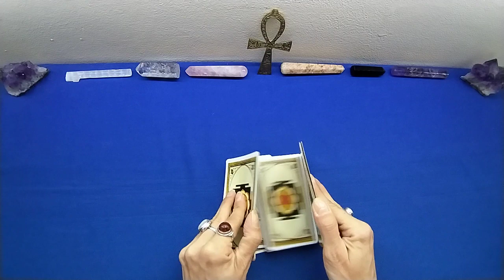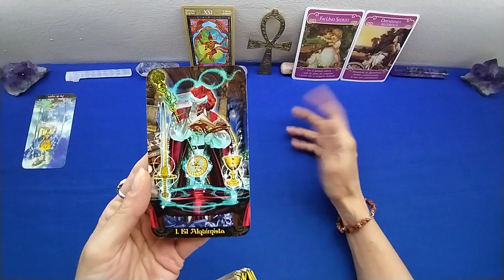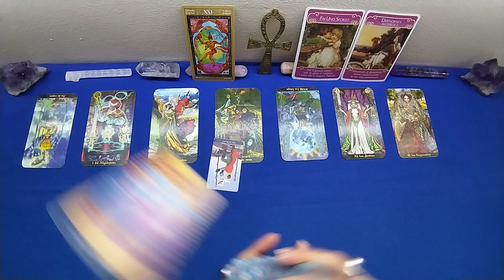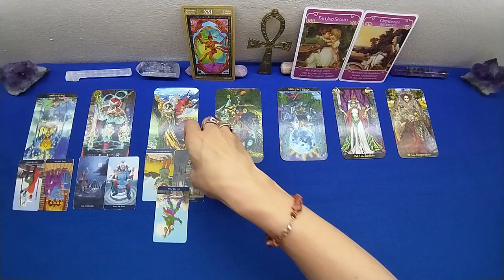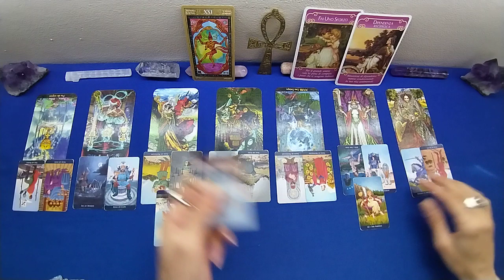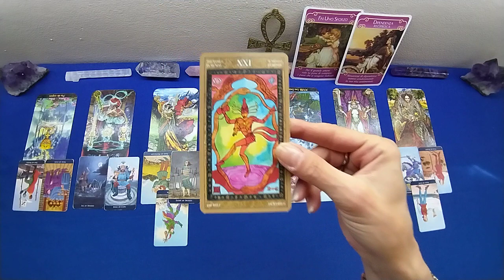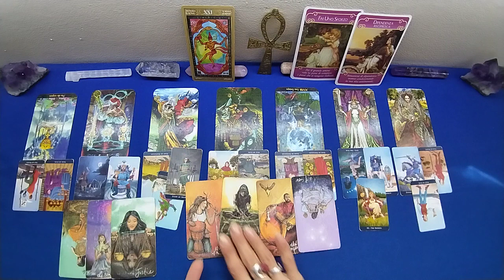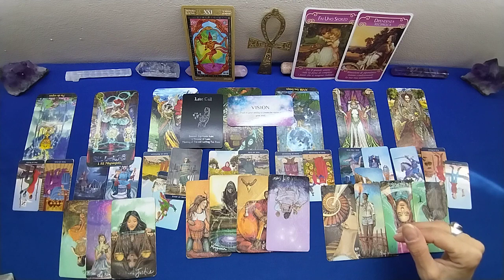VERGINE💜 AMORE 2A META' AGOSTO 2022